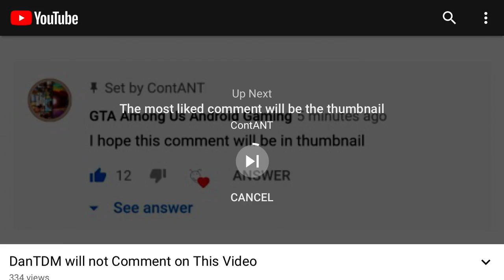Dantdm will not comment on this video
NONI